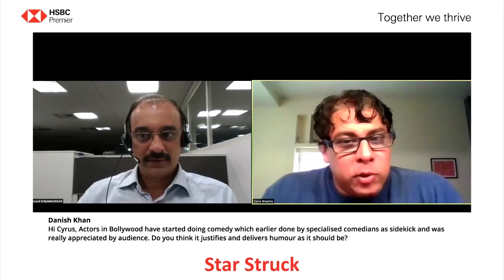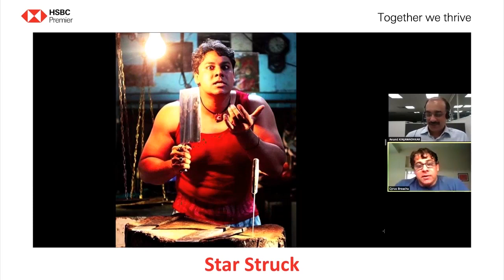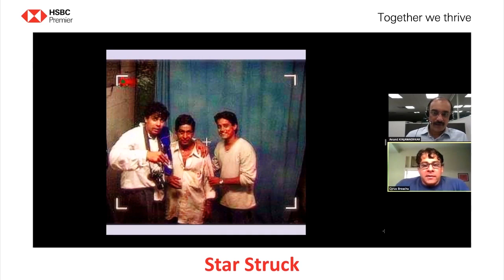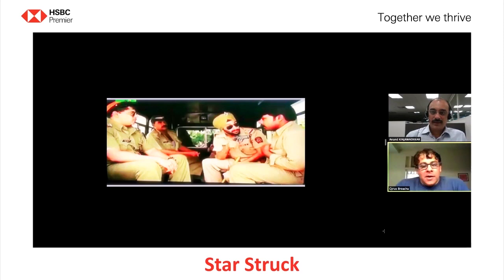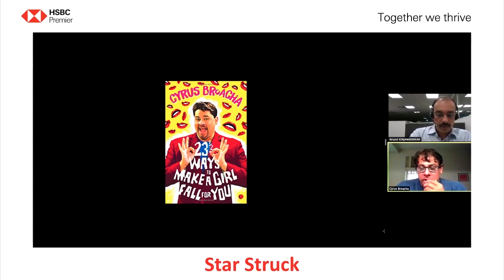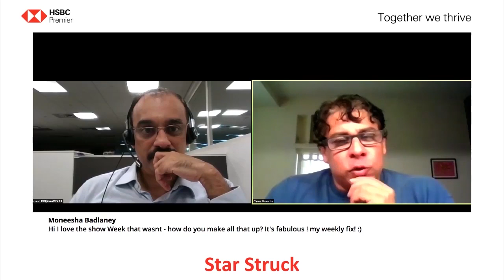Star Struck with Cyrus Broacha – An HSBC Premier Exclusive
Did you know that Cyrus Broacha is as passionate about cricket as he is about comedy? Or that he once got priority service at a restaurant just because he didn’t take off the policeman’s uniform he’d put on for his prank show? Episode 14 of HSBC Star Struck is a laugh riot and will leave you in splits long after you’ve seen it.